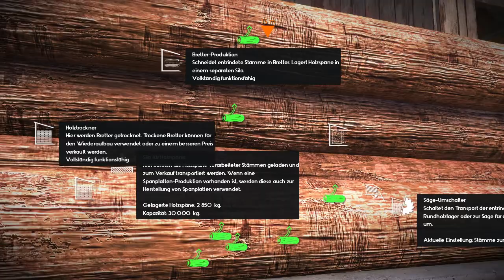Lumberjack's Dynasty #18 -Sommerhäuser bauen- (Early Access) (Let's Play Gameplay Deutsch)